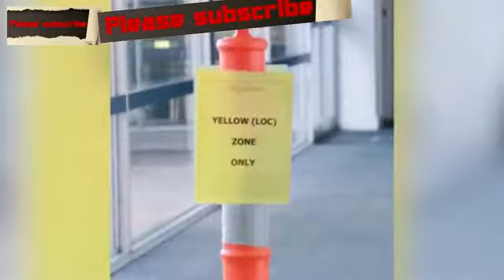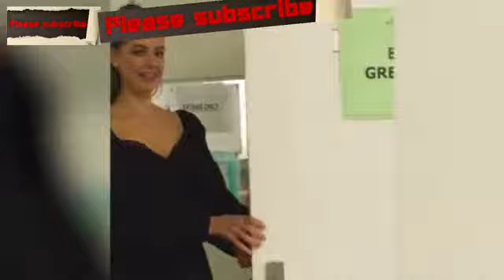Neighbours star gives set tour after returning to set post corona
A guide to how they're keeping things safe despite the virus